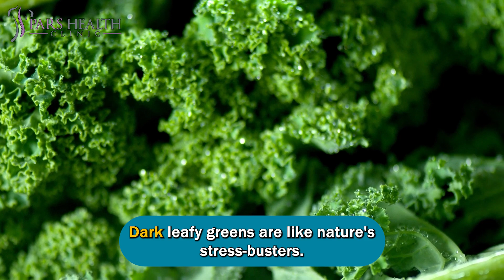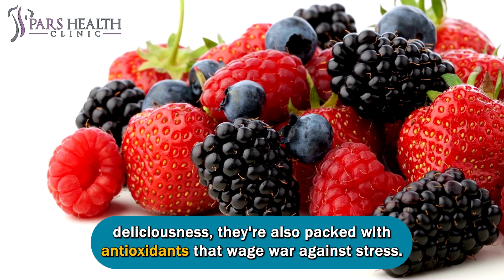10 foods that naturally decrease cortisol, the stress hormone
Stress No More: 10 Foods That Naturally Decrease Cortisol

We'll be talking about these items in this video:

- What are the best foods to control stress?
- How to control stress?
- What is a good diet for anxiety?
- How to manage stress and anxiety?
- How to fix stress?
- What is a good diet to control stress?
- How to lower anxiety levels?
- How to fix anxiety?
- What is the stress hormone?
- How to fix the cortisol hormone?
- What are the foods that naturally decrease cortisol?
- How to decrease cortisol levels?

0:00 Introduction

0:47 10- Dark leafy greens

Dark leafy greens are like nature's stress-busters. Spinach, kale, and Swiss chard might not have capes, but they're packed with magnesium, which is like a soothing whisper to your nervous system. These greens don't just make your plate look vibrant – they help keep your stress levels in check, giving you a green light to chill out.

1:25 9- Berries

Berries are like tiny stress-fighting superheroes you can pop into your mouth! Blueberries, strawberries, and raspberries aren't just bursts of juicy deliciousness – they're also packed with antioxidants that wage war against stress. It's like they're on a mission to shield your body from the cortisol chaos.

2:00 8- Avocados

Avocados are the cool cats of the food world, and they've got your back when stress comes knocking. Packed with healthy fats that are like a cozy blanket for your brain, avocados are the ultimate comfort food. They're like your trusty sidekick, helping you keep those stress hormones in check.

2:36 7- Salmon

Salmon isn't just a tasty swimmer; it's like a stress-busting ninja hiding in your kitchen! Filled with those awesome omega-3 fatty acids, this fish is your secret weapon against stress-induced chaos. It's like a spa day for your brain – soothing inflammation and helping you keep your chill.

3:09 6- Nuts

Nuts are like the bite-sized stress antidotes you can carry in your pocket! Almonds, walnuts, and pistachios are the unsung heroes of the snack world, armed with magnesium, healthy fats, and a mission to keep stress at bay. They're like tiny stress-fighting sidekicks, ready to give you a boost whenever tension hits.

3:42 5- Turkey

Turkey is like your comfort food confidant when stress starts knocking at your door. With its dose of tryptophan, it's basically a natural mood elevator that says, "Hey, stress, not today!" It's like a Thanksgiving dinner without the whole production – just a tasty way to give stress the cold shoulder.

4:15 4- Chamomile Tea

Chamomile tea is like a warm, cozy hug in a cup that's here to rescue you from stress-central! When life feels like a tornado, brew up some of this liquid relaxation and let its calming powers work their magic. It's like a mini-vacation for your senses, helping you unwind and melt away those worries. So, grab your favorite mug, snuggle up with a blanket, and sip your way to serenity with chamomile tea as your trusty stress-fighting companion!

4:50  3- Dark Chocolate

Dark chocolate is basically the rebel with a cause in the stress-fighting world! It's not just a sweet treat; it's your ally against those cortisol spikes. Packed with antioxidants and mood-boosting compounds, dark chocolate is like a little square of joy that tells stress to take a hike. So, break off a piece of stress-busting goodness, savor each bite, and let cocoa be your ticket to a happier, calmer you. Who knew indulgence could be so deliciously stress-relieving?

5:28 2- Fermented Foods

Fermented foods are like the quirky squad of stress-busting superheroes hanging out in your fridge! Yogurt, kefir, sauerkraut – they might seem a bit odd, but they're loaded with probiotic power that's all about keeping your gut happy. And when your gut's happy, you're happy, waving goodbye to stress like it's no big deal. So, go ahead and embrace the tangy goodness, because these funky foods are your ticket to a calmer, more balanced you. Who knew your fridge could be a secret stress-fighting lair?

6:09 1- Oats

Oats are like your morning champions in the battle against stress! They might not wear capes, but they're packed with goodness that's all about keeping your mood steady. These little grains are like a cozy blanket for your nervous system, helping you dodge those stress-induced rollercoasters. So, whether you're stirring up some oatmeal or tossing oats into your smoothie, let these unassuming heroes start your day right and keep stress at bay. Who knew breakfast could be so full of zen?

6:47 Outro